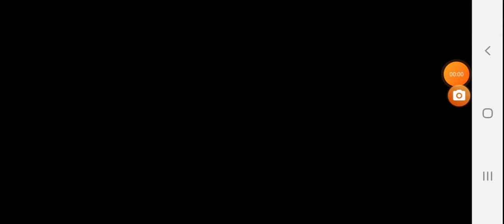Test For New Beat Saber Set Up